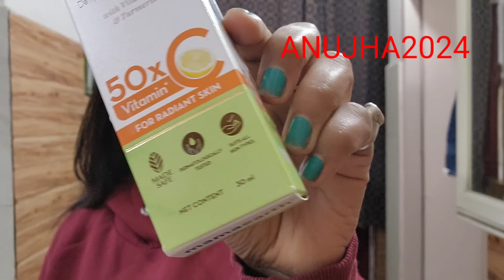जब life में Stuck feel हो तो ये trick use करें - declutter your space - Anupama Jha vlogs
This video is about my daily morning to evening routine and what to do when you feel stuck in life

Daily planner notebook

Link for Agaro soup Maker

Daily planner diary

Agaro frying pan non stick

Agaro nonstick Tawa

Link for Duracell 20000mAh power bank

Link for facial scrubber

Link for facial steamer

Link for Agaro Air Fryer

Agaro spot cleaner

Agaro blender

Agaro scissors

Link for wooden tray

Cloth pins

vegetable chopper

Cloth organizer

Cloth organizer black and white

Cloth cover single

Wakefit mattress protector

Wakefit latex mattress 72 x 36 x 8

Gala mop with bucket

Iron table

Back support for chair sofa etc

Back support for bed

Spine support cushion

ceramic jars

colorful planter

small size planter

mamaearth Aqua gel cream

mamaearth waterproof Kajal

chopping board